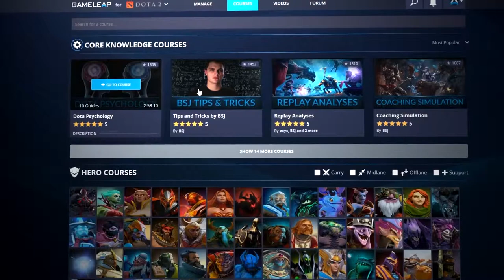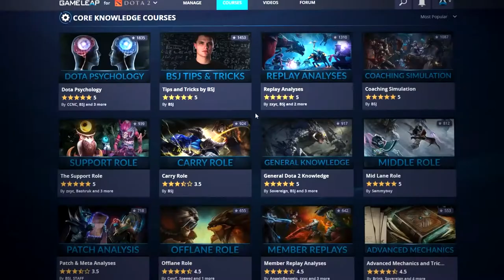Top 10 CORES as SUPPORTS Dota 2 Guide by GAMELEAP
Dota Guide by GAMELEAP